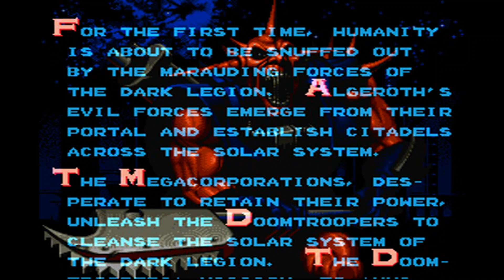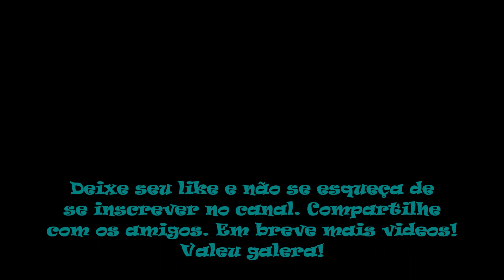Doom Troopers - Mutant Chronicles Game Genie (Super Nintendo)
No vídeo de hoje trago Doom Troopers - Mutant Chronicles para Super Nintendo. Doom Troopers - Mutant Chronicles é um videogame lançado em 1995 pela Adrenalin Entertainment para o sistema de jogos Super Nintendo. Doom Troopers é um jogo de tiro em plataforma semelhante à série Contra que é baseado no jogo de cartas colecionáveis ​​Doomtrooper , parte da franquia Mutant Chronicles . O jogador assume o papel de um dos dois comandos lutando contra uma horda maligna de zumbis e mutantes invasores. O jogo apresenta oito níveis diferentes e a capacidade de dois jogadores jogarem cooperativamente. O jogo é conhecido por retratar sangue e mutilações dos inimigos mortos. Por exemplo, os inimigos comuns no primeiro nível geralmente são decapitados antes de morrer.

Códigos Action Replay usados neste vídeo:
Infinite Health                                                 7E0C3164
Infinite Lives                                                    7E0CB303
                                                                           7E010203
Infinite Ammo                                                  7E00E663
Infinite Special Weapon Ammo                    7E00EA0A